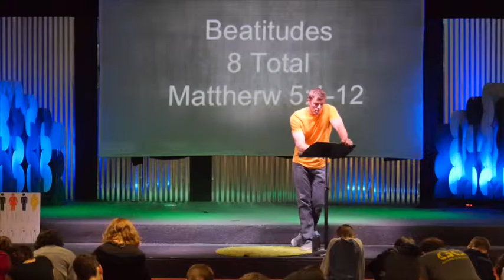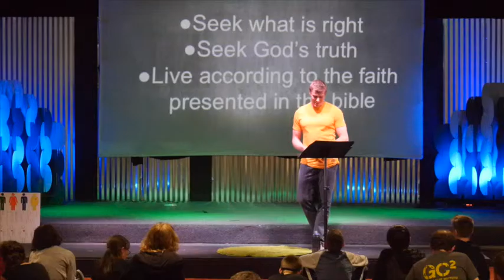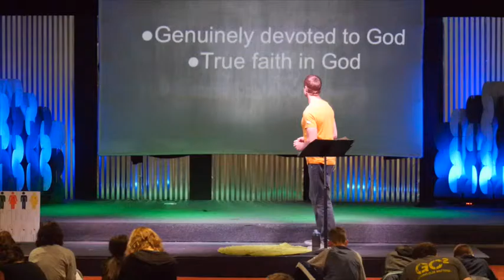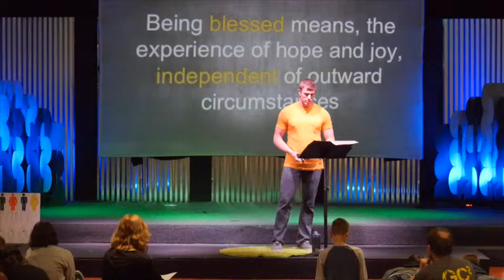FUEL - Beatitudes 030916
FUEL - Allen teaches on the Beatitudes 030916